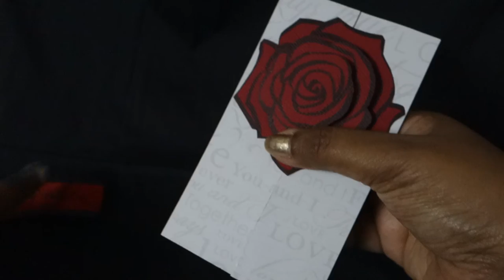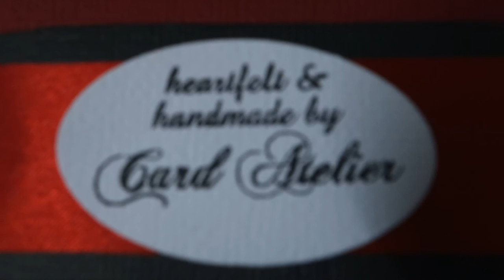Boxed Card: Magnificent Rose